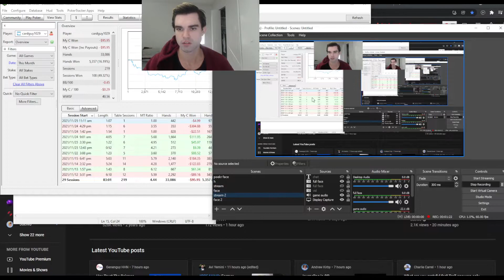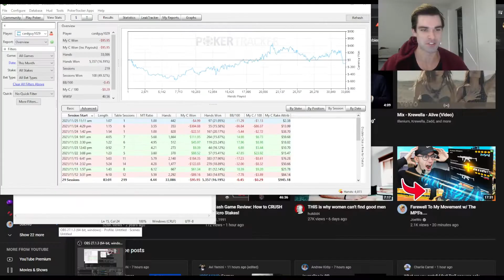Squander 15% of your bankroll in 3 easy steps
0:00 Intro
0:36 Run Bad November
4:25 Shot Taking 100 NL
8:20 Mindset Improvement with Charlie Carrel
13:26 Current Bankroll
15:35 Hand 1
20:52 Hand 2
25:48 Hand 3
29:15 Hand 4
33:18 Hand 5

Side note: I don't know why but when I said 20% of my bankroll lost I was imagining a $500 downswing even though it was like 350.